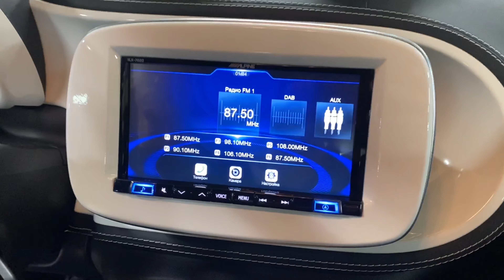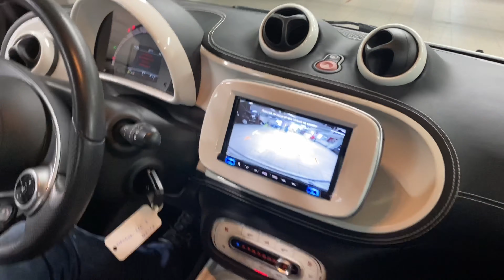КОМПЛЕКСНОЕ ДООСНАЩЕНИЕ на SMART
Полностью проработали Smart!!!

Очень плотненько поработали над этим автомобилем.
- установили систему слепых зон
- заменили монитор
- сделали торпеду из кожи
- кожаные сидения
- кожаные карты дверей
- переработана акустика
- установили камеру заднего вида